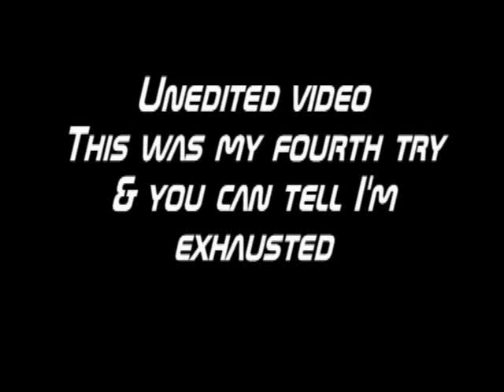Uninvited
Uncut freestyle pole dance.  I was extremely tired when I did this one.  I don't think I did my best.  I kept repeating some of the same moves and it was even difficult getting off the floor a few times.  Hope you like it anyway.